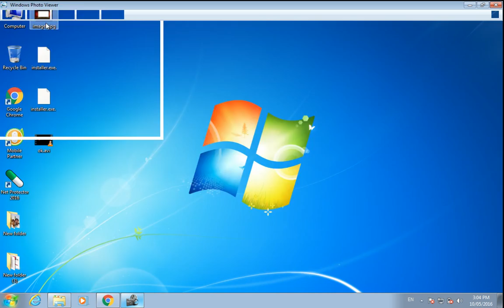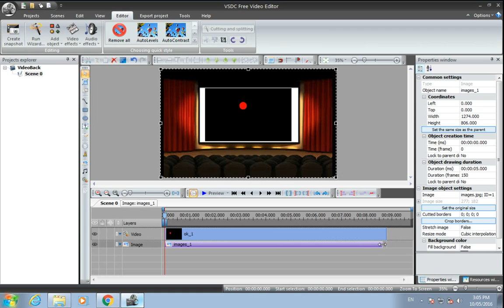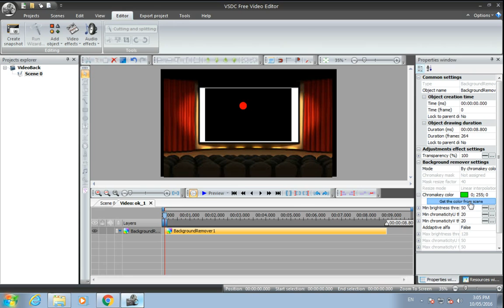How to remove background from video using VSDC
How to remove background from video using VSDC in 2 minutes.